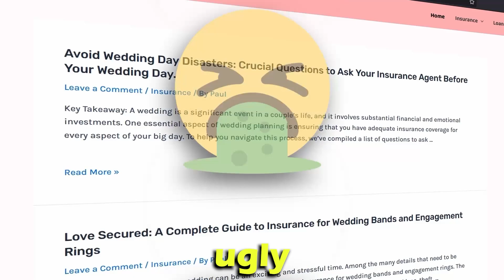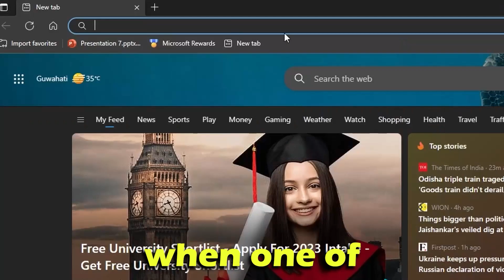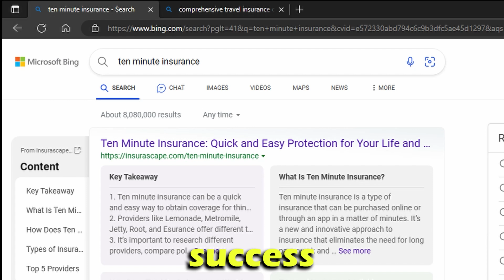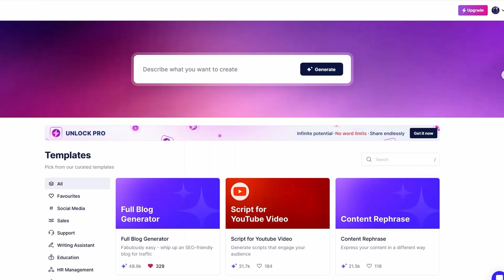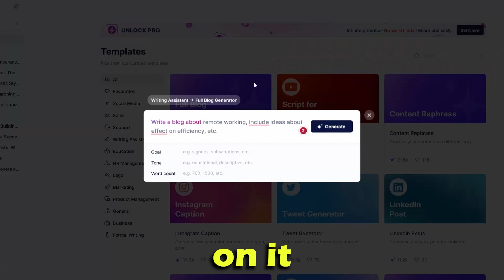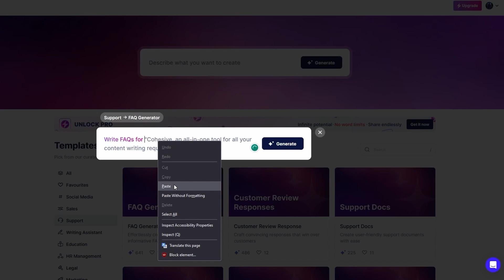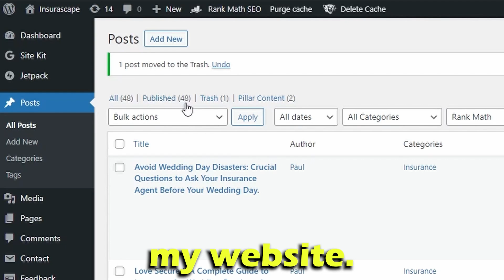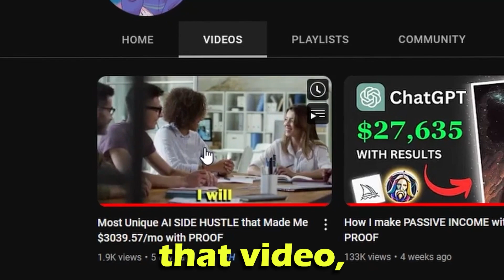I made a $MILLION AI BUSINESS by MISTAKE with PROOF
In this video, I will be revealing and will show how I built an AI business totally from scratch and got offers of $6700 within 19 days.
I built an AI blogging website business completely from scratch and got it to rank on different search engines without much SEO. In this video, I will go through everything. How I wrote articles and how I used AI like chatgpt and cohesive AI to rank my articles.